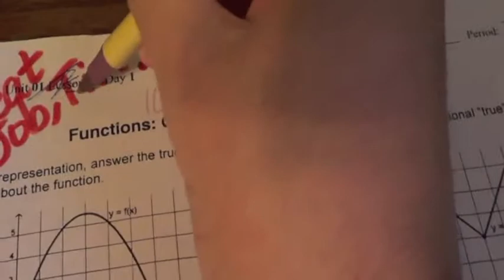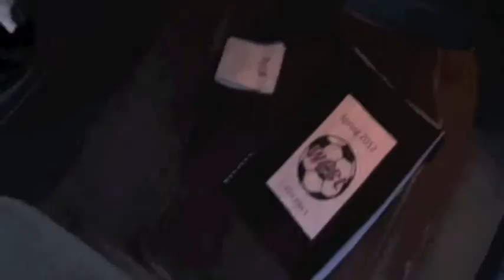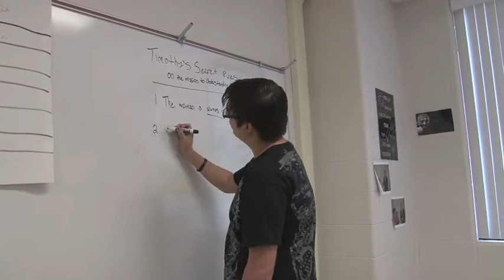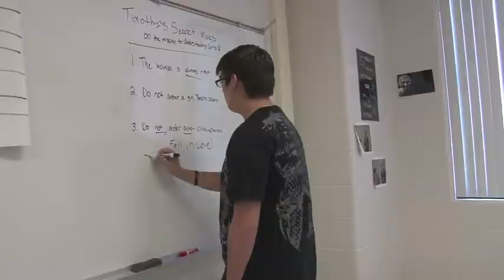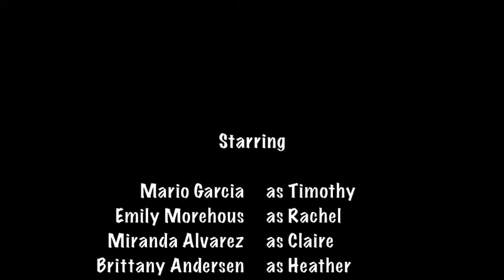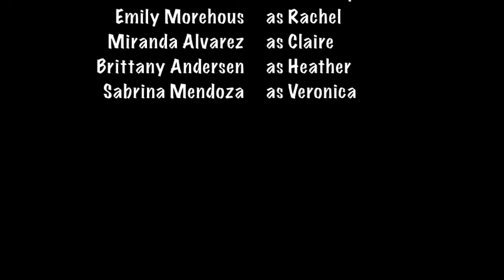"Timothy" A Short Film by Mario Garcia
Directed, Edited, and Starred in by Mario Garcia
I'm so talented.